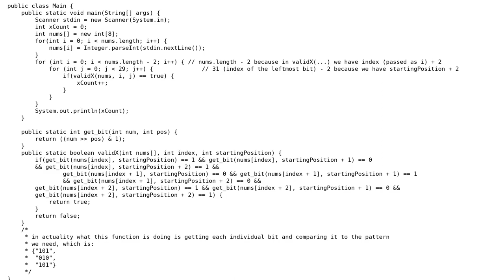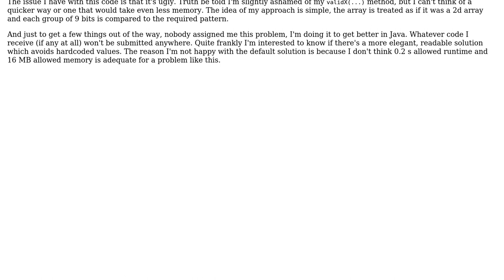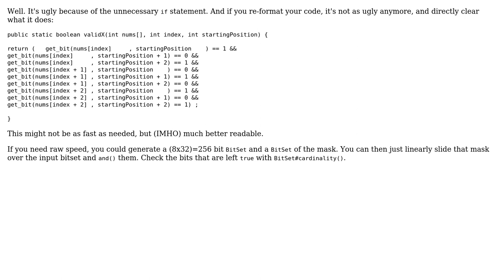Count all X-shaped bits from 8 integers (2 Solutions!!)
Count all X-shaped bits from 8 integers

With thanks & praise to God, and with thanks to the many people who have made this project possible! | Content (except music & images) licensed under CC BY-SA | Music | Images & others | With thanks to user Rob Audenaerde user Mark Ceitlin user harold and the Stack Exchange Network Trademarks are property of their respective owners. You are responsible for your own actions.